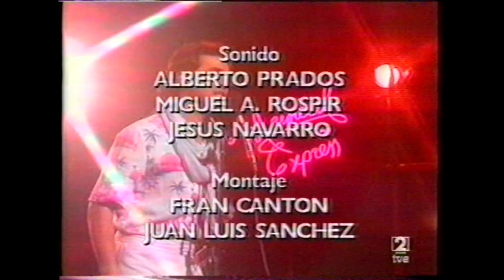POP ESPAÑOL CON JESÚS ORDOVÁS - Rock urbano (1978)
El denominado “Rock urbano” madrileño, en una nueva entrega de de POP ESPAÑOL *. Bienvenidos a 1978.

1) RAMONCIN: Blues para un camello. Habla Ramoncín.
2) BURNING: Puedes sentirlo.
3) RAMONCIN: Cómete una paraguaya (Parque atracciones Madrid), Marica de terciopelo (2x2, presenta Isabel Tenaille)..
4) ÑU con ROSENDO: Le llamaban libertad.
5) BURNING: ¿Qué hace una chica como tú…? (Musical Express).
6) RAMONCIN: Presidiario. Diego A. Manrique habla sobre Burning.
7) BURNING: No es extraño (Musical Express). Sobre imágenes de la época y créditos del programa.

Muchas gracias Carlos Rego (grabación en VHS).

(*) “Pop Español” fue una exhaustiva revisión por entregas de nuestro legado musical en el archivo de TVE, a cargo de Jesús Ordovás. Se emitió dentro del programa matutino de La2 “La aventura del saber”. Años 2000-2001.